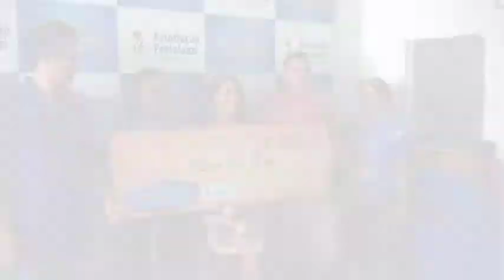ENTREGA PREMIAÇÃO PEDREIRAS FELIZ 94ª EXTRAÇÃO DO PEDREIRAS FELIZ